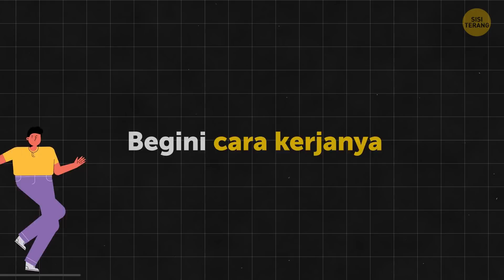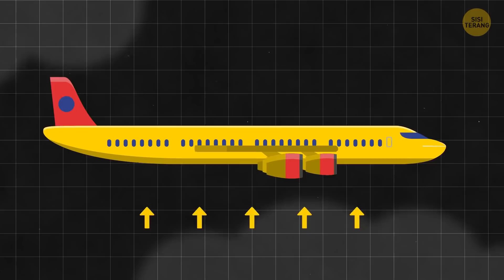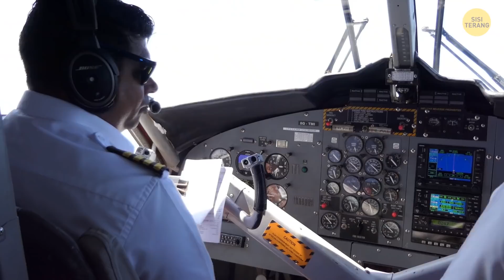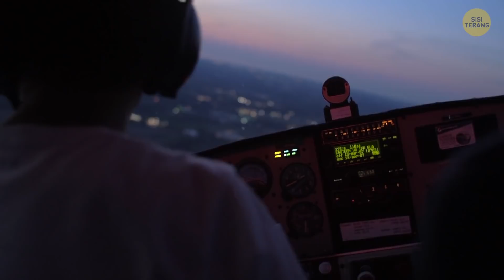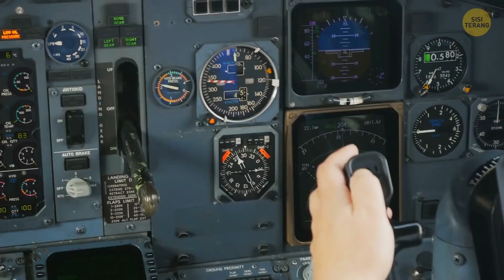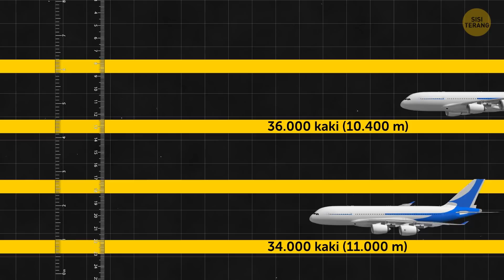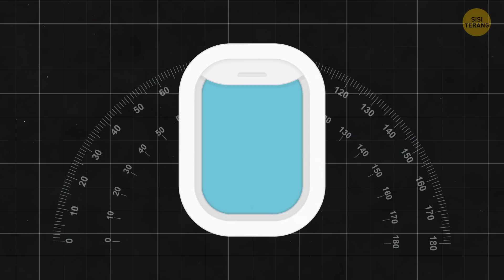Kenapa Pesawat Lepas Landas dan Mendarat Melawan Arah Angin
Fakta-fakta seputar penerbangan tidak pernah bikin bosan! Seperti yang diketahui oleh pilot berpengelaman mana pun, pesawat lepas landas melawan arah angin. Entah itu pesawat kecil atau besar, pilot lepas landas melawan arah angin, bukannya searah. Kedengarannya enggak logis, 'kan? Tapi ternyata, angin dari depan meningkatkan daya angkat. Yuk, kita cari tahu bagaimana cara kerjanya dan menyelidiki lebih dalam beberapa fakta keren lain seputar pesawat.

Animasi dibuat oleh Sisi Terang.